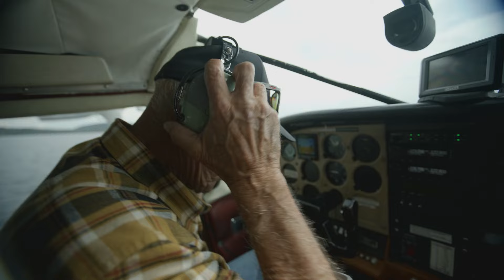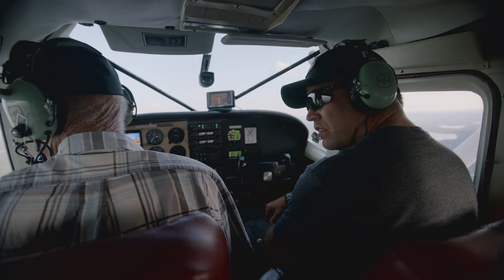The Ultimate Fishing Trip: 5 Days of Pike and Lake Trout at ENA Lake Lodge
Hi there👋In this episode, we have shared our 5 days of fishing adventure at Ena Lake Lodge, nestled in the heart of Saskatchewan's pristine wilderness. In this video, you'll experience thrilling catches of monster pike and lake trout, relaxing shore lunches, and plenty of laughs with friends. Whether you're a seasoned fisherman or a beginner, Ena Lake Lodge offers a one-of-a-kind fishing experience in the beautiful Boreal forests of Saskatchewan. From exciting float plane rides to breathtaking landscapes 🌲, you won’t want to miss this adventure.

⌚ SCHEDULE:
Weekly New Videos